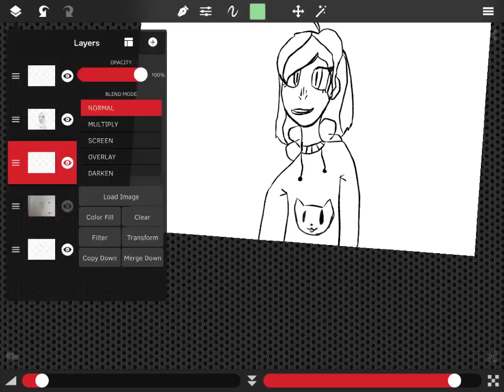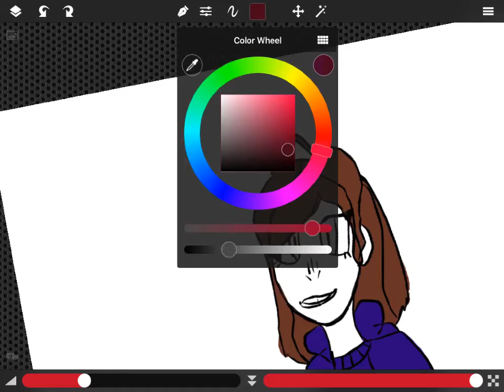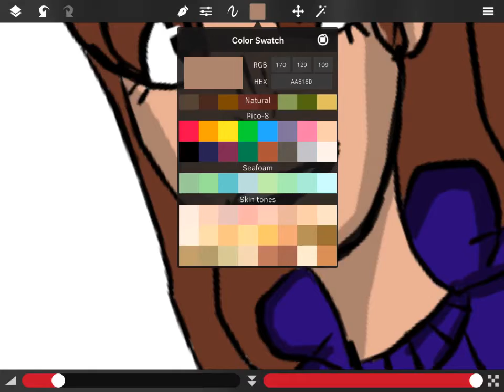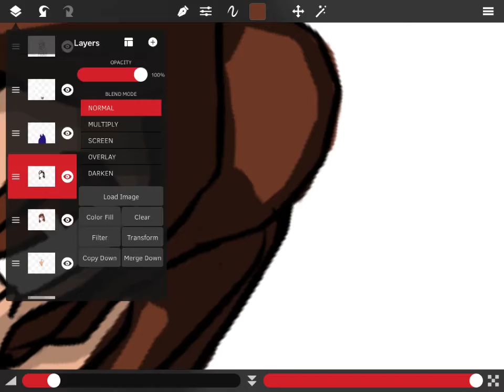speedpaint || Gir the grumpy artist || (aaa check description!)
first of all. HOLY FRICK! thank you so much Gir for drawing me, I'm so blessed QoQ, so in return I drew you!! ❤️
if you want the drawing just hmu on skype: gothdeddy

🌙ya'll wanna stalk me?🌙

🔴G+: crusty kestin

🔴wattpad: dontmisgenderme

🔴musical.ly: bad.vibe